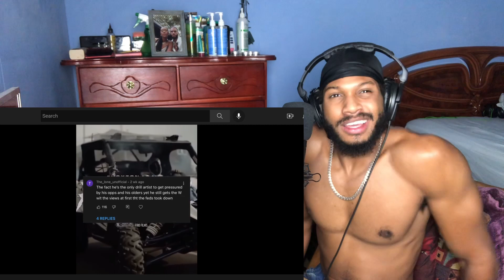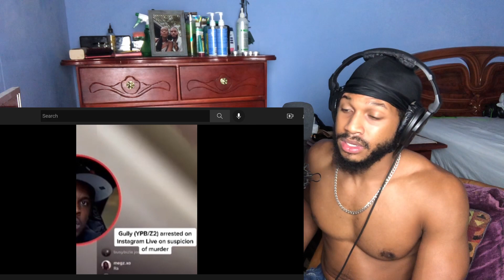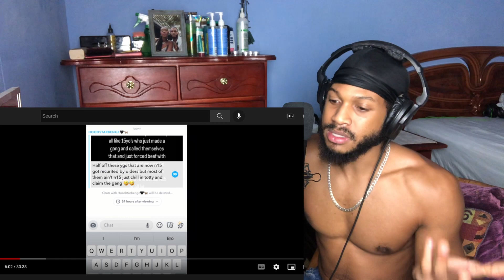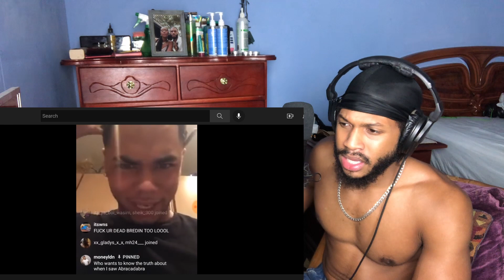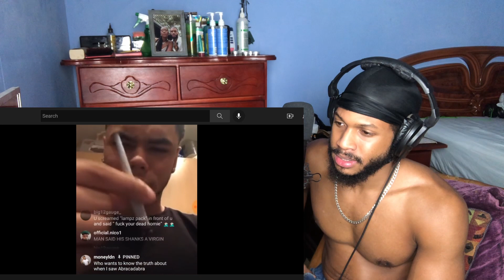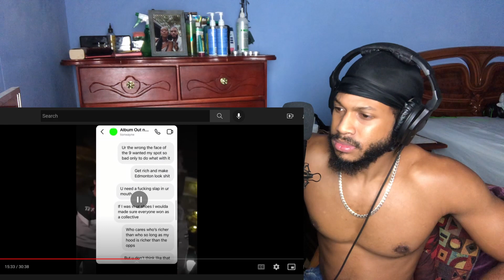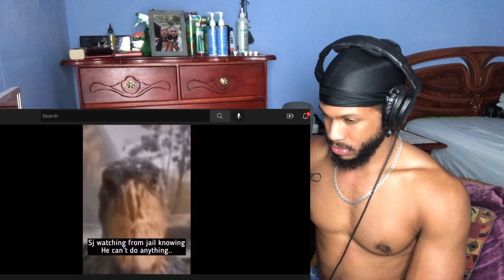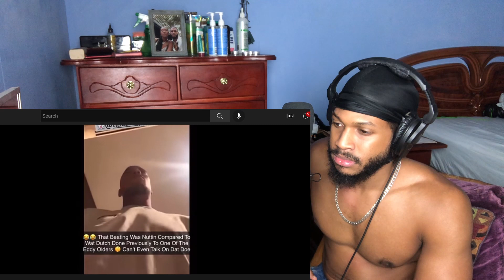AbzSav Taking The Absolute Piss Again … I THOUGHT WE WERE DONE ABZSAV